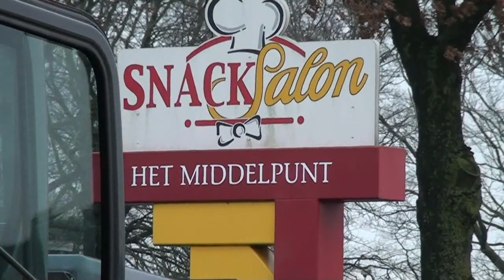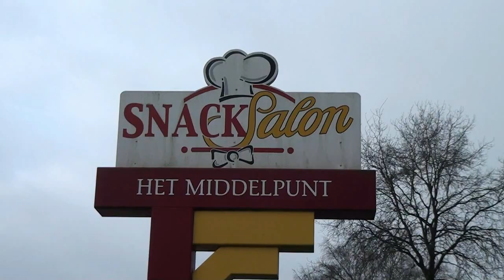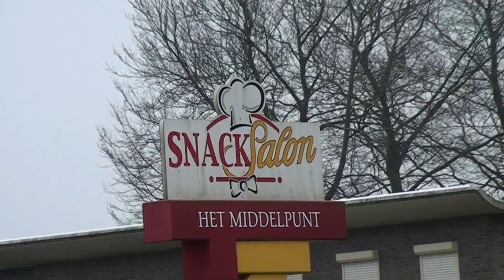Werkzaamheden het Middelpunt 23/24 februari 1012.mp4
Werkzaamheden SnackSalon het Middelpunt Wezep op 23 en 24 februari 2012